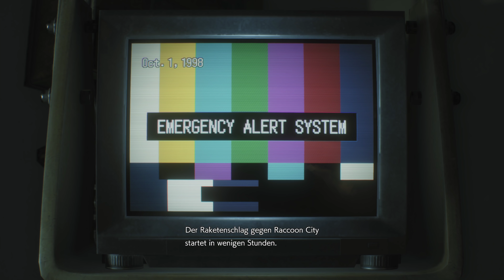Resident Evil 3 Remake (Veteran) #011 Großer Zombie Angriff | Let's Play | 4k Gameplay | Deutsch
Let's Play Resident Evil 3 Remake Deutsch in 4K auf der PlayStation 4 Pro